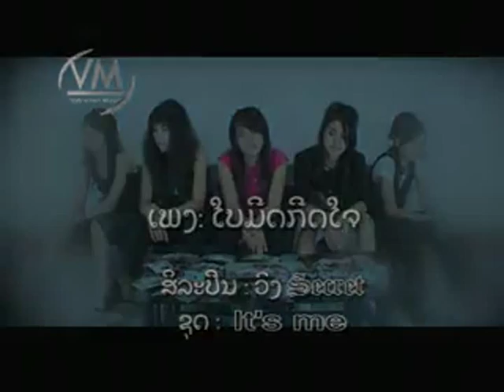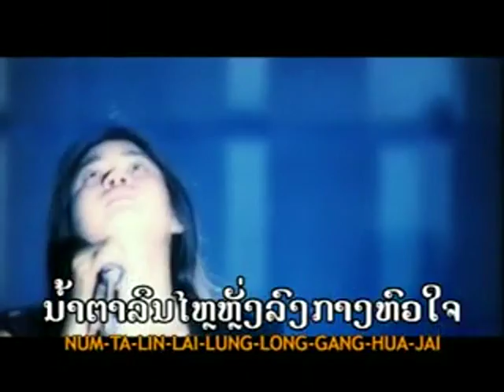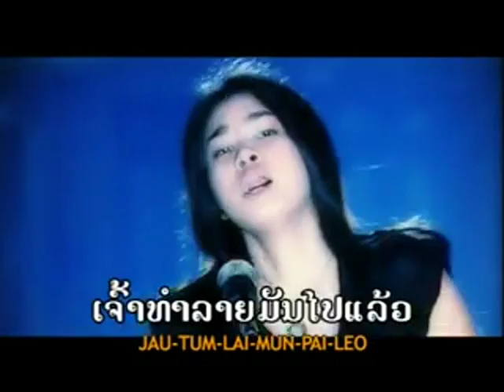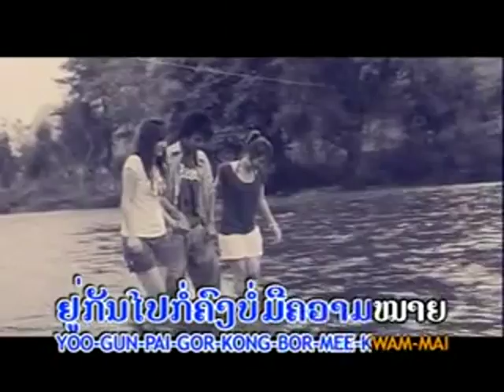Secret - Bai Meet Geed Jai.avi